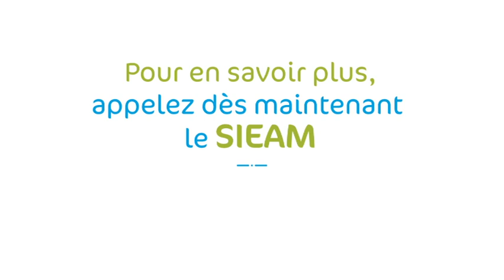SIEAM, Raccordez-vous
Désormais, le raccordement au réseau d'assainissement devient obligatoire. Les 1ers villages concernés sont Dzoumogné, Mamoudzou, tsararano,  et M'ronabéja. Pour en savoir plus, appelez dès maintenant le SIEAM au 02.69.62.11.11. Raccordez-vous à l'avenir avec le SIEAM.